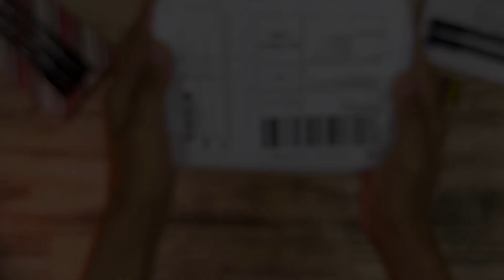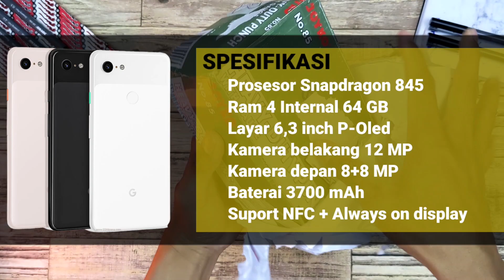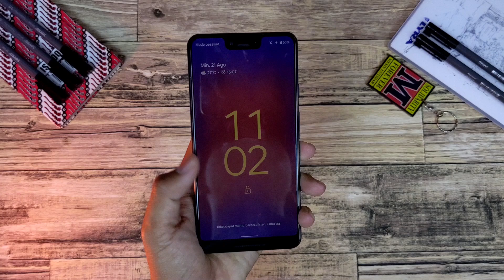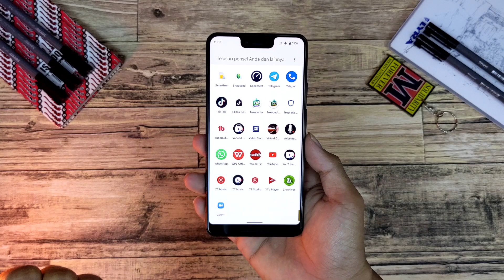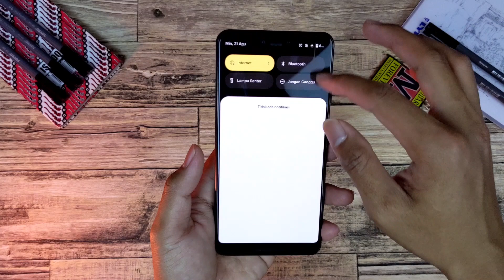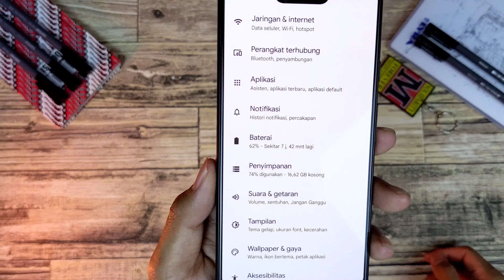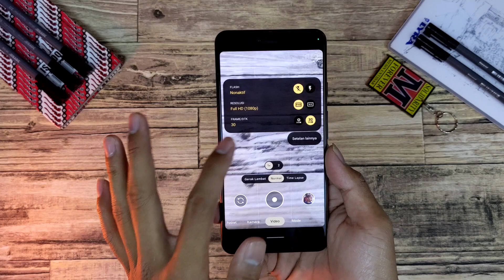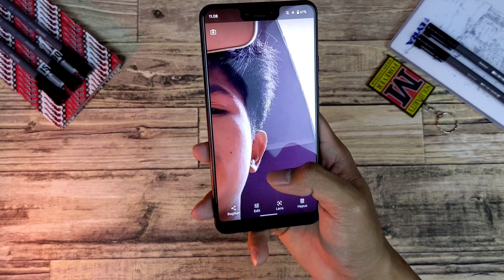1 JUTAAN! | Unboxing Google pixel 3 XL di tahun 2022!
1 JUTAAN! | Unboxing Google pixel 3 XL di tahun 2022!

Bantu channel ini agar terus berkembang
Terimakasih🙏🙏
Ikuti juga Instagram pribadi aku lewat link di bawah ini ⬇️⬇️
(silahkan DM jika ada pertanyaan)